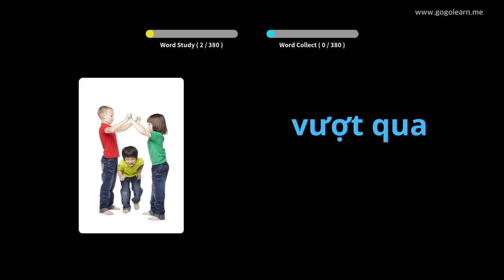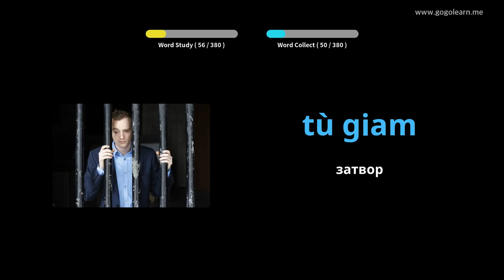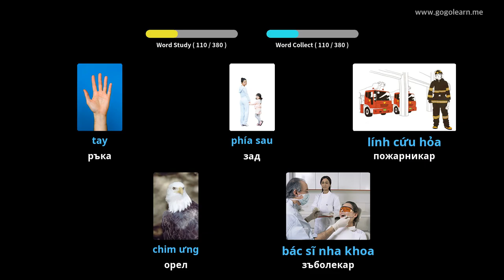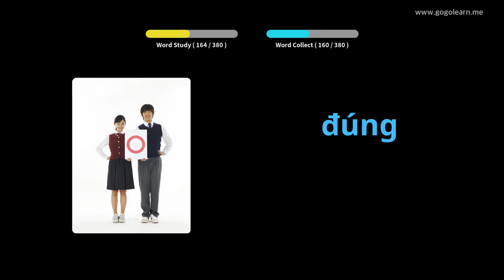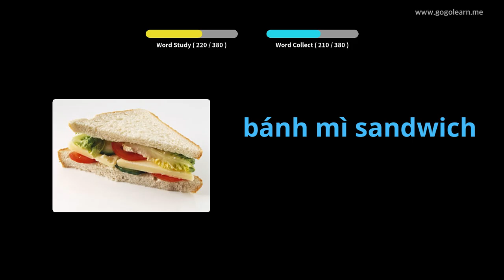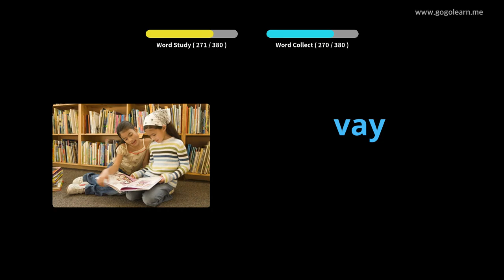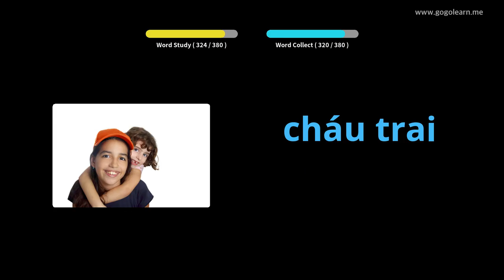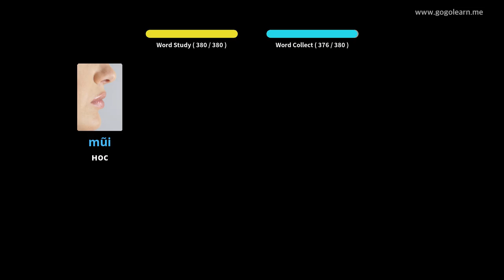Виетнамски речник Основни деца | Golearn